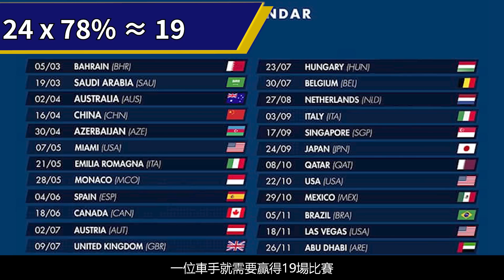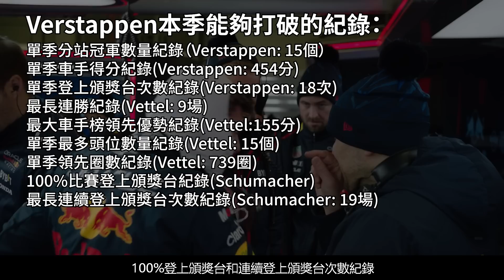《破紀錄賽季》細數所有Verstappen與紅牛今年能夠打破的紀錄｜00後講賽車 EP148 (中文字幕)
一個由Red Bull壟斷的賽季，就是不同紀錄被打破的機會。對於喜歡看數據的我來說，這就是讓我灌輸一堆數據給各位的最好機會。究竟Verstappen與Red Bull有什麽紀錄能夠被打破呢? 就讓我説一下吧。如果各位喜歡，記得要Like和Subscribe。如果想知道我下次什麼時候上載記得按下下方的鐘和Follow我的Instagram。多謝大家收看，請各位多多指教。

Media Sources:
BBC
Formula One Management Ltd
Youtube-Aston Martin Aramco Cognizant F1 Team
Youtube-Mercedes-AMG Petronas Formula One Team